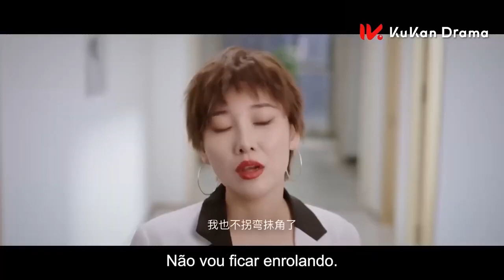To Ship Someone | Clip | Zhu Zheng Ting, Lu Yu Xiao | 全世界都在等你们分手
Ji Shu é um jovem escritor de romances populares. Os seus livros são um sucesso entre os seus muitos fãs, mas Ji Shu é marcado pela apatia emocional e pelo pessimismo do escritor. Os seus romances acabam por refletir esta perspetiva sombria e terminam quase sempre em tragédia. Em muitos aspectos, ele é o escritor quintessencial do BE (bad ending). Em contrapartida, Song Yan Qi é uma planeadora otimista de filmes e séries dramáticas. Adora histórias com finais felizes (HE). Song Yan Qi gostaria de adaptar um romance de Ji Shu para o ecrã, mas o ideal seria que a história tivesse um final feliz - algo que Ji Shu não pode aceitar. Mas as vidas da dupla são lançadas no caos quando são sugadas para o mundo do romance. À medida que começam a "viver" as vidas das personagens de Ji Shu, começam a "reescrever" a história - e sentem-se atraídos um pelo outro. Mas será que as suas próprias histórias de amor acabarão em alegria - ou tristeza?